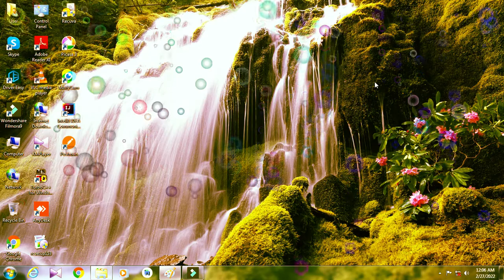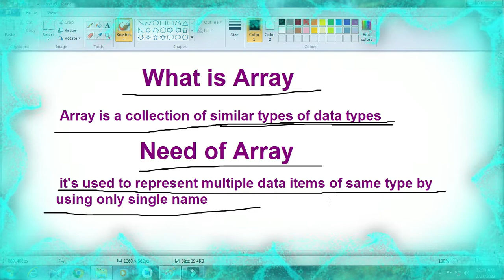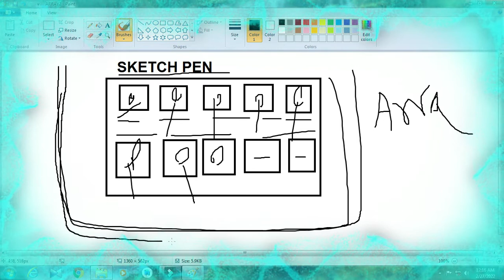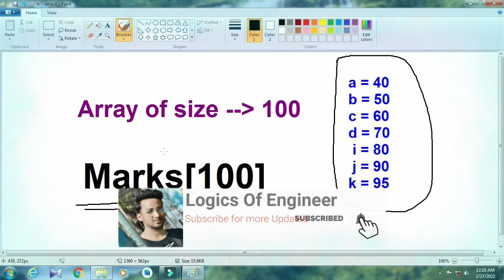Arrays in C | Introduction to Arrays in C |C Programming Tutorials for beginner| C Tutorial in Hindi